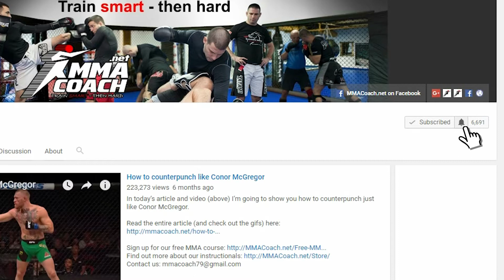MMACoach.net Trailer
🔥 Want to lose weight and look years younger? You might be falling for these 5 common myths that are keeping you stuck! 😱 Download my FREE guide: "5 Weight Loss Myths Making You Fat & Older (and How to Quickly Reverse the Damage)" and discover what REALLY works:
Weight loss for busy men over 35: lose 10 kg in 12 weeks easily and naturally
. We at MMACoach.net help coaches, fighters and MMA enthusiasts bring their training to a new level. Our maxim "train smart - then hard" is what one of our most important guiding principles.

Every Saturday - new video!